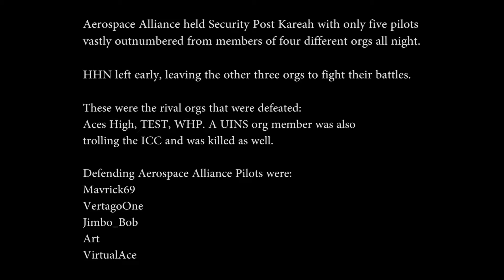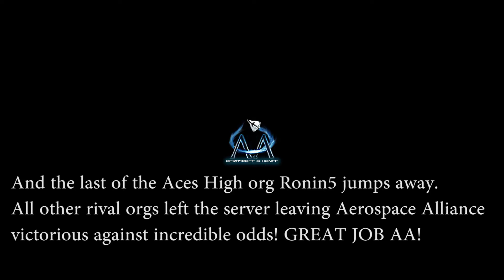VirtualAce (Aerospace Alliance) members - Aces High, WHP, HHN/UINS, Test members.